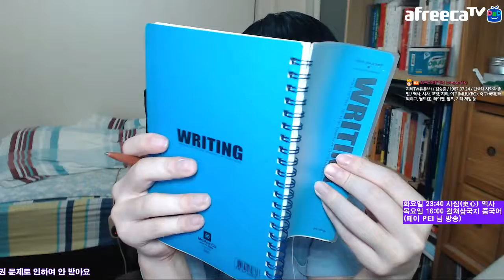성당 용어와 배스킨 라빈스까지 들어가는 중국어 일기 Chinese Diary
방송 전에 친척들과의 모임이 있었는데, 배스킨 라빈스 가서 아이스크림 사 먹은 거 때문에 일기에 쓰려고 단어 찾아낼 줄은... 상상도 못했는데 그 일이 실제로 일어났네요.